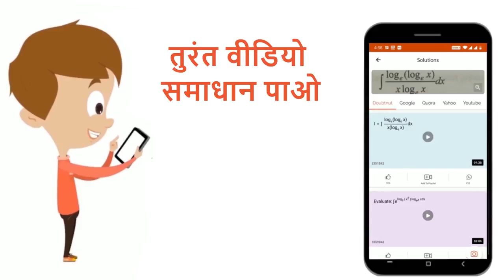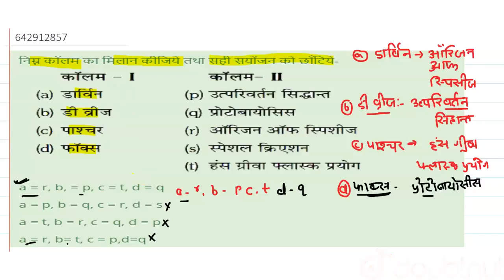निम्न कॉलम का मिलान कीजिये तथा सही सयोंजन को छाँटिये- | 12 | ORIGIN AND EVOLUTION OF LIFE | BIO...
निम्न कॉलम का मिलान कीजिये तथा सही सयोंजन को छाँटिये-
Class: 12
Subject: BIOLOGY
Chapter: ORIGIN AND EVOLUTION OF LIFE
Board:IIT JEE

👉 Have Any Query? Ask Us.